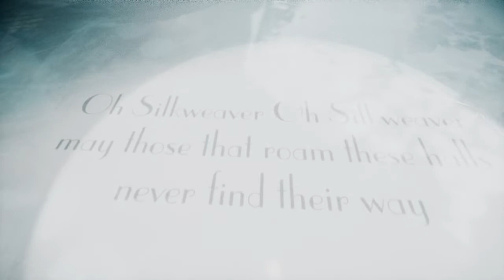Dreams™- PS4 | Where Leaves Fall from Serenity (Full Walkthrough)